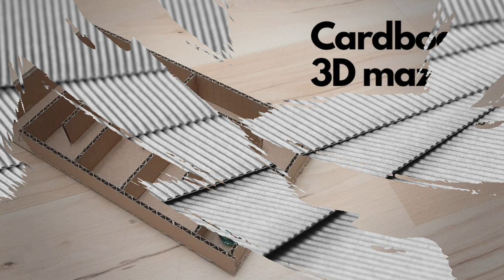DIY Cardboard maze board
Learn how to make a cardboard maze with tulle fabric.

This is a simple maze where kids have to move the bead from point A to B. Great for fine motor development.